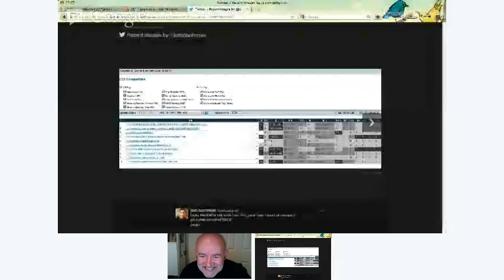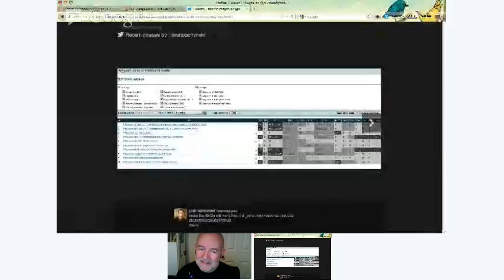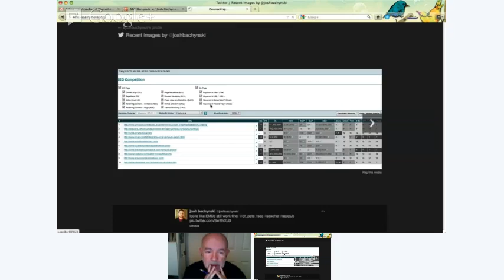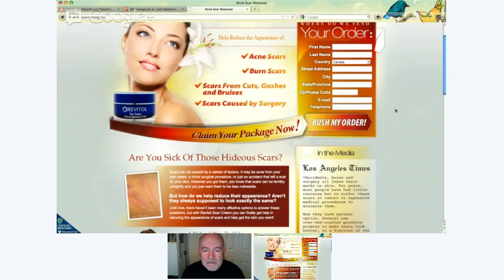SEO Help Video - Seo for 2012 and 2013